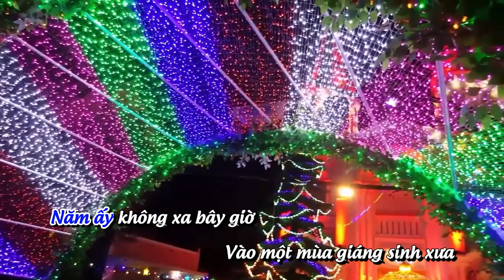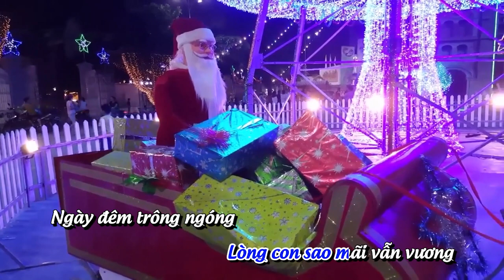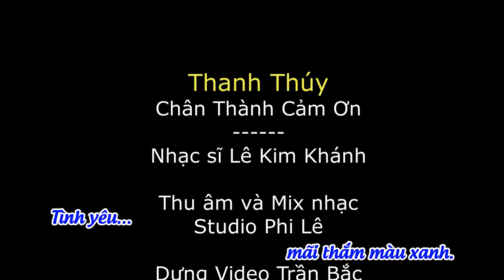Lời Con Xin Chúa || St Lê Kim Khánh || Tb Thanh Thúy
Lời Con Xin Chúa
Sáng tác: Lê Kim Khánh
Trrình bày: Thanh Thúy
Thu âm & Mix: Studio Phi Le
Video: Bắc Bảo Long